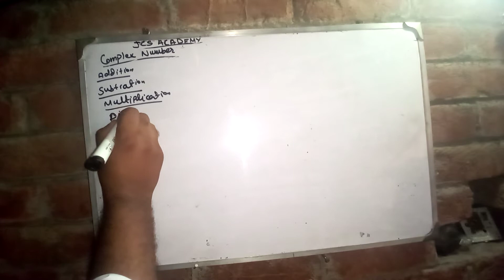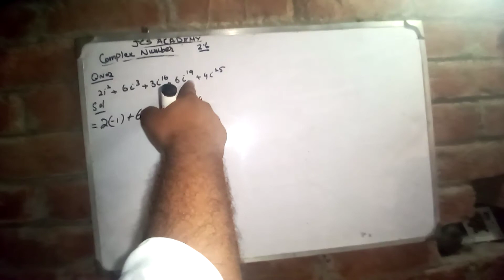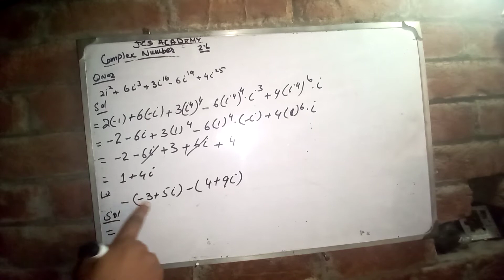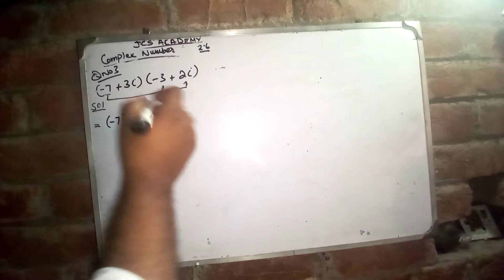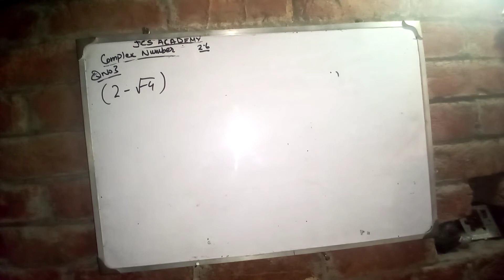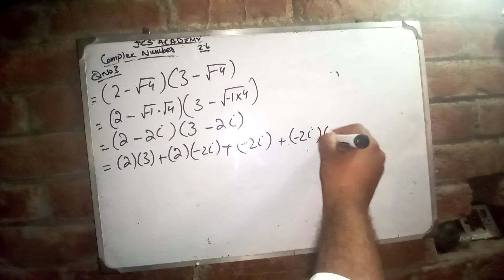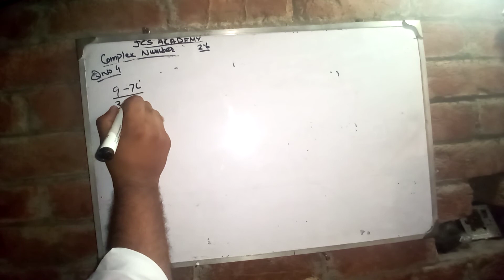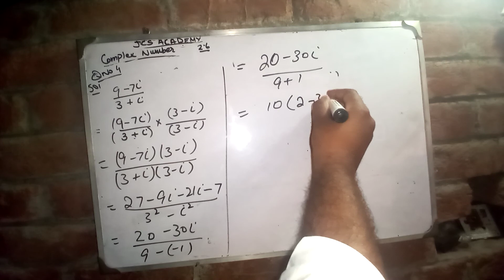Addition, subtraction, multiplication and division of complex numbers( unit 2, excersice 2.6, 9th)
Here we discussed the addition, subtraction, multiplication and division of complex numbers.